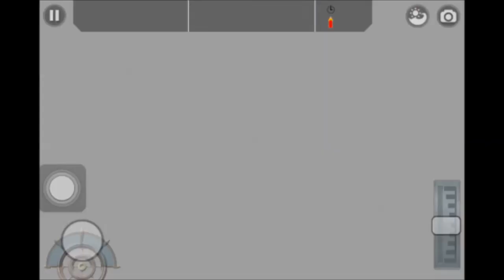battleship craft armored aircraft carrier lets build a ship #2 (ios app) sped up version